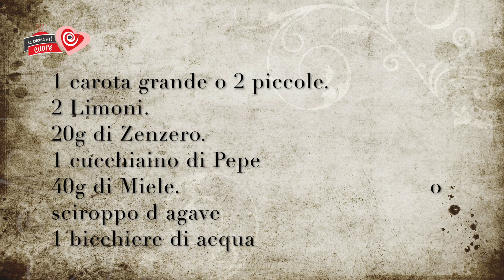TIsana antinfluenzale a cubetti, un cubetto al giorno toglie il medico di torno 😂❤️ /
TIsana antinfluenzale a cubetti / bollitore cecotec thermosense 400 black woody

Ciao a tutti miei cari oggi vi propongo un toccasana per la nostra salute, una tisana che ha molteplici benefici sulla nostra salute.
Viste le temperature cosi scostanti di questo anno, sono perennemente con il raffreddore, quindi ecco che mi si è accesa la lampandina, perché non fare una tisana antinfluenzale con ingredienti freschi e genuini?
E siccome so che diventa noioso realizzarla tutti i giorni, sporcando frullatore e utensili vari ho pensato di farla a cubetti cosi da averla pronta ogni mattina in soli 10 secondi, e senza sporcare nulla. sul blog vi spiego i benefici di ogni ingrediente che ho utlilizzato

Se acquisti dall estero (Europa) un minimo di 20 litri di olio la spedizione è gratuita.